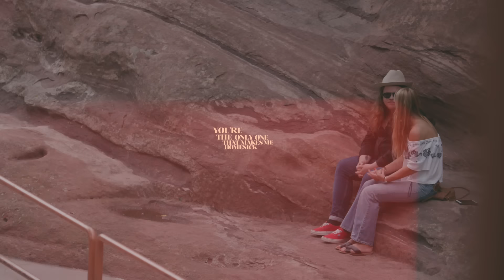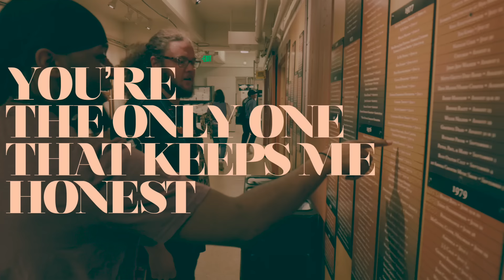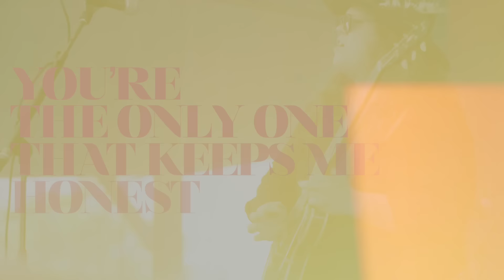The Marcus King Band - Homesick (Lyric Video)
'Homesick' is off the new album from The Marcus King Band.

LYRICS

Watch the sunrise from the highway
Lord one more night sit alone again in the pale moonlight
And I don’t know why, seems this ride takes so much longer every time
But my heart is due back south

One hundred miles
Lord they feel like a 100 years
While my sanity holds on
In my mind I hear her sing her favorite song
So damn tired of this ride
Turn the headlights off let the moonlight guide
Lord it’s gonna guide me back home

You’re the only one that makes me homesick
You’re the only one that keeps me honest
Lord the only one that keeps me from staying gone

Oooh and 100 miles starts to feel like 100 years
As my sanity holds on
In my mind I hear her favorite song
Turn my headlights off let the moonlight guide

Let it guide me back home

The only one that keeps me from staying gone